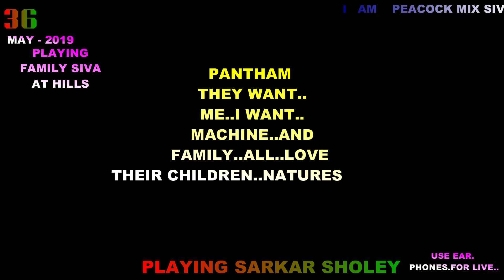BROTHER AND SISTER..FIGHT..HE ALWAYS..MAKE HER CRY..BUT FATHER..LOVE BOTH..AND MAKE THEM.NATURES LAW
GOOD MORNING..DEARS..FRIENDS..BEGUM..
FATHER LOVE..CHILDREN..IT IS A NATURES LAW..
SOME DONT EVEN ..FOLLOW NATURE LAW..
AND ONE IDIOT..TOLD..MANY OF..MY FRIENDS ..THAT..
THAT I GOT..MAD..AND DONT CARE..FAMILY..AND RAN AWAY..WITH OTHER LADIES..FOR HIS BENIFITS..GREED..
NAME..FAME..ABD..MANTRIK ..WANT LAMP..IT IS SIMPLE..ANNA..
AND WHEN I CALLED GIRI BOXER FOR HELP..IN BAD TIMES..
AND I  HEARD ALL..THIS..FROM HIM ..I REALLY FELT BAD..ANNA..
AND HOW CHEAP..THEY SAY. AFTER..GETTING..ALL..
SO LONG..BENIFTS..AND I REALLY FELT BAD FOR..THEM..
FOR..NOT TAKING ALL...BUT SAYING BAD..MAD AND TAKING..
SHOWS HOW..BAD..AND MAD ON MONEY..THEY ARE..
AND WHAT A FOOLISH IDIOT..MANTRICK..GROUPS FIENDS..ANNA
AND I LOVE MY CHILDREN..IS A FEEL..
NO BASTARD..CAN ..TALK ON THAT..
THEY DID NOT MAKE ..JOB..COMPANY..MARRY GIRL FRIEND..
HELP FRIENDS..PARENTS..WORKERS..ATLEAST TALK IN LOVE..
ATLEAST..DRINK IN FULL HEART..TALK..JOKE..LAUGH..LOVE..
THEY CANNOT MAKE ALL THIS ANNA..APART FROM THIS..
CAN THEY..MAKE A MACHINE..AWAY FROM FAMILY..PARENTS..
FATHER IS NOT A SERVICE BOY..SHOP BOY OR DRIVER..
CHILDREN LOVE..FATHER..ANY FATHER..DRINKER FATHER TOO..
AND ALL BHEL..KNOW..ALL GO..AROUND..GIRLS..
BUT SOME..ONLY  DO JUSTICE..BEFORE TALKING..I ASK..
CAN YOU BE ..LIKE ME..YOU CANNOT..THAT IS YOU..IDIOT..
AND I AM..WHAT I AM..THEY LIKE ME..LOVE ME..AND ARE..
PROUD OF ME..ARE YOU BLIND..DUM..DUFF..
AND THOSE WHO TOLD..I AM MAD..AND BAD..
ARE..BASTARDS..IDIOTS..FOOLS..LIKE.. MY WIFE MOTHER..
WHO STAYED AWAY FROM HUSABND..FOR MORE THAN..
25 YEARS..AND SUFFERED CHILDREN..SAYS ALL THIS..
CAN SHE FIND ANY OF ..MY GOOD ..IN HER BLEDY SONS..
FIRST SEE THAT..AND THEN TALK ABOUT MY BAD..
AND YOUR..SILENCE..SAYS..YOU ARE ..CLEAR..IDIOT..
LET ALL MY FRIENDS..CLASSMATES..SENIORS..JUNIORS..KNOW..
THIS...I AM NOT BOTHERED ARE SHAME FULL..TO BE ON ROAD..AS I AM FROM LONG AFTER LEAVING MY PARENTS...BEGUM..
DOES NOT MATTER..BECUASE..THEY ALL PLAYED..
WITH MY FAMILY..CHILDREN..PARENTS..AND WITH MY GOOD..
AND NOW I WANT TO PLAY..THE LESSONS..OF LIFE..TO CHILDREN..
BUT SEE THE IDIOTS..SILENT..WATCHING..FOR..SOME MORE